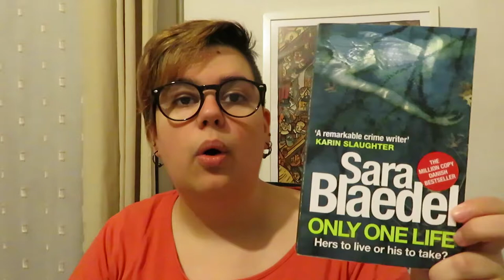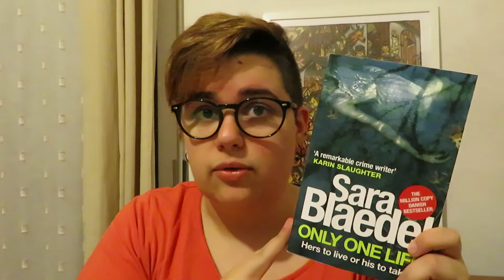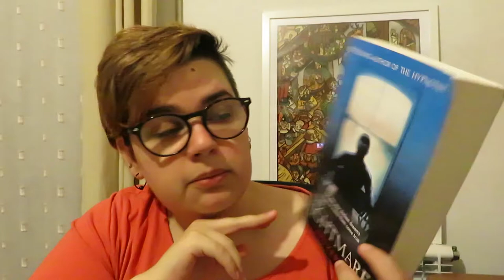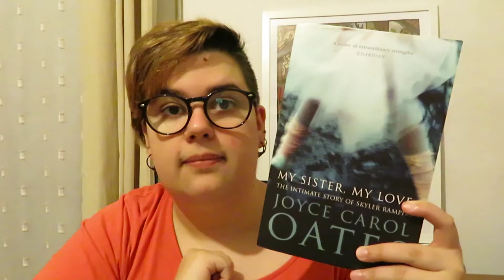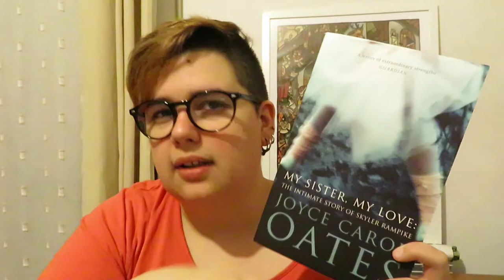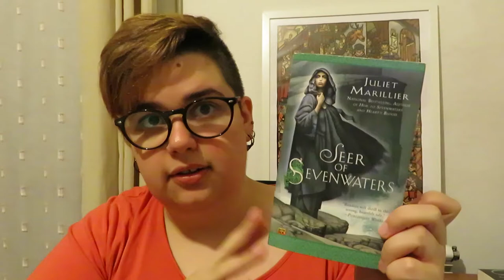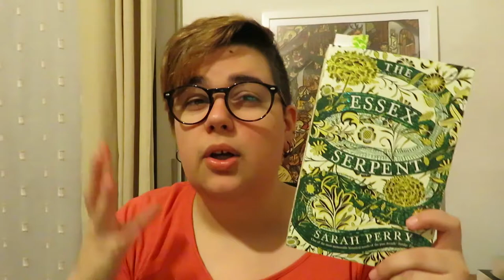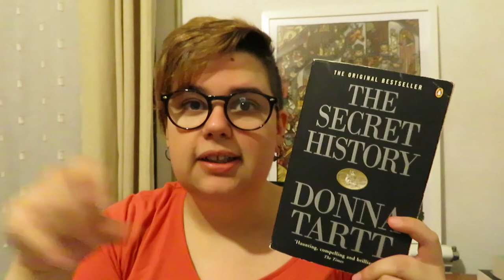TBR Setembro septemberthrills | 2018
Todos os livros que gostava de ler em Setembro!! Incluindo os que espero ler para a septemberthrills

Septemberthrills foi criada pela Dora Canal Books & Movies e pela Cristina Canal Books & Beers

📚 Livros mencionados!
- Only One Life de Sara Blaedel
- Liar Liar de M. J. Arlidge
- A Deadly Thaw de Sarah Ward
- The Nightmare de Lars Kepler
- My sister, my Love de Joyce Carol Oates
- Seer of Sevenwaters (Vidente de Sevenwaters) de Juliet Marillier
- The Secret History de Donna Tartt